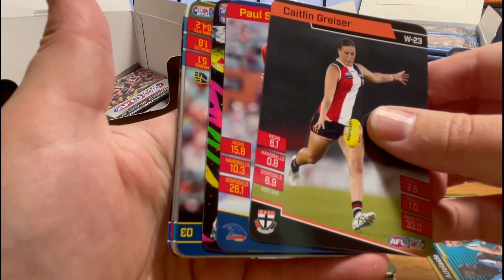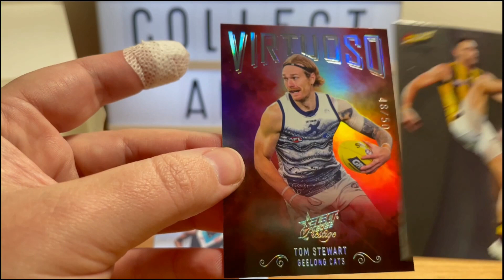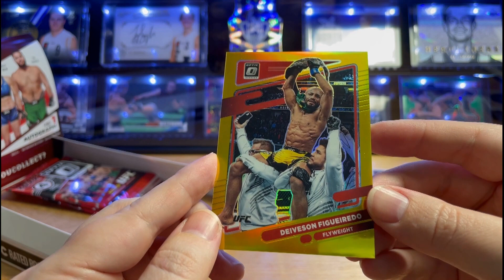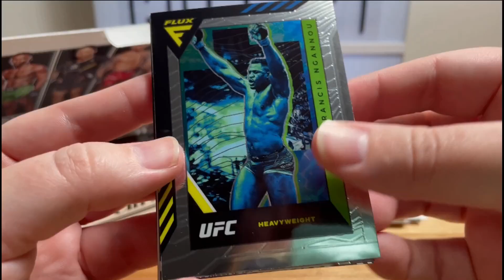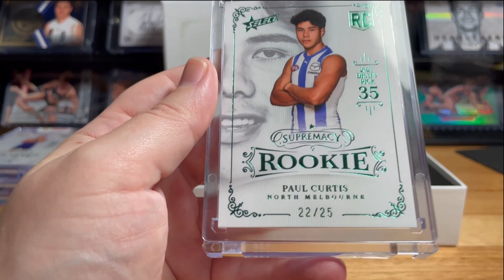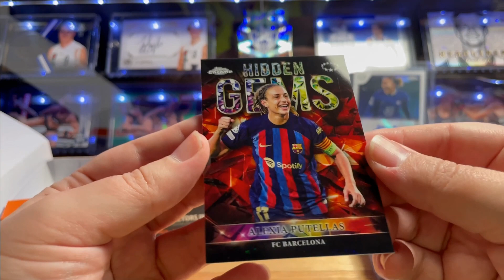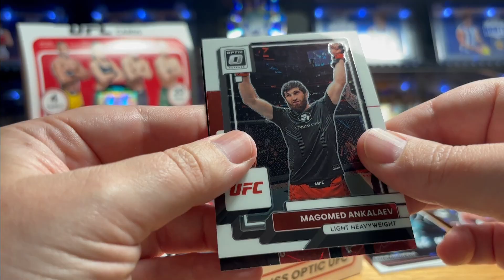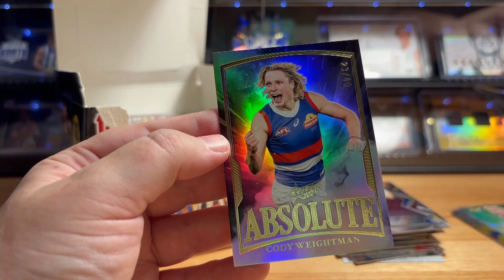Fully Collectable's Greatest Hits - 200 Subscribers!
For the milestone of 200 Subscribers I decided to look back at all the biggest and best cards from my journey so far, going right back to the beginning.

Thank you to everyone who has jumped on and made this possible. Lets Go!!!